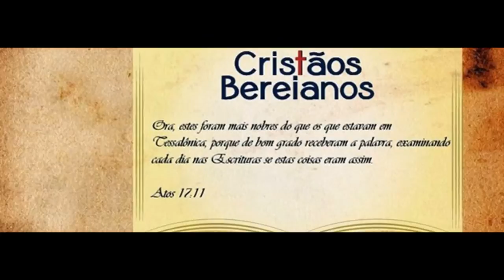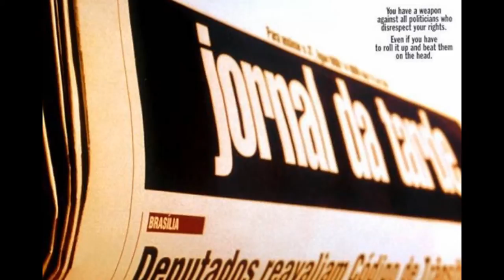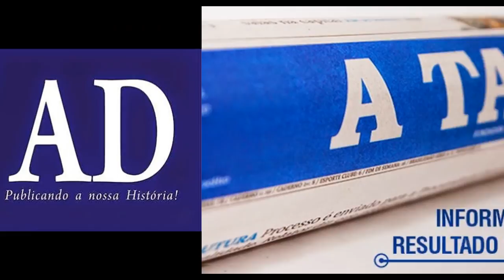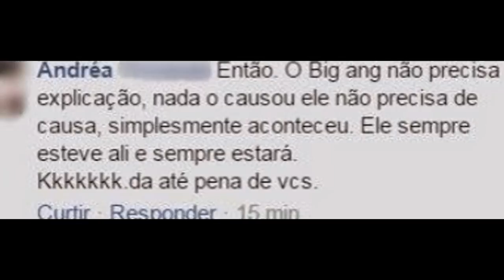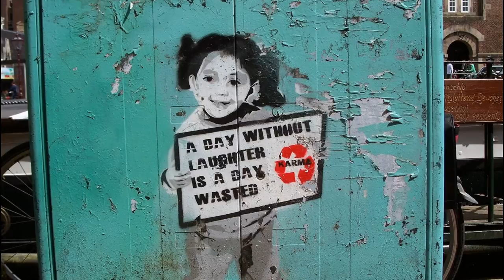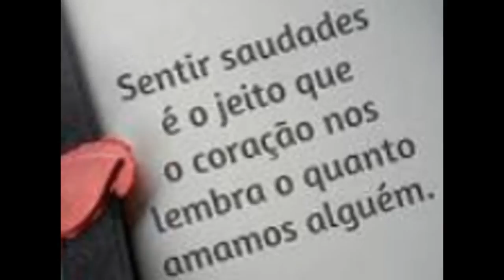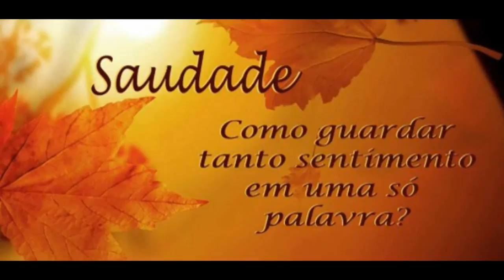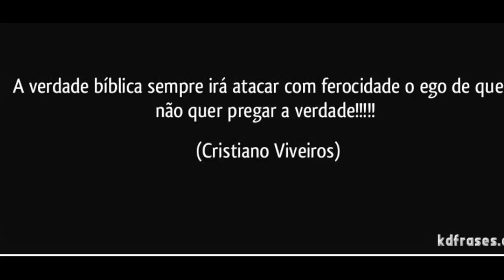Minha apresentação de slides